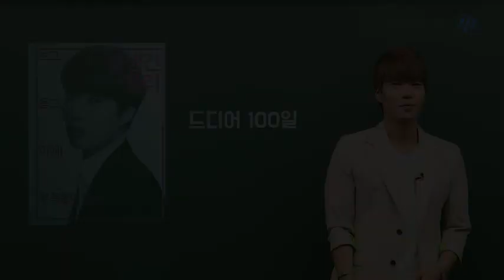[메가스터디] 윤리 김종익 쌤 - ★D-100★ 지금부터 해야 할 여섯가지 마음가짐과 행동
종익쌤이 알려주는 지금부터 해야 할 여섯 가지 마음가짐과 행동

☞첫 번째 100일이 아닌 10일이 남았다고 생각하고 긴장할 것!

☞두 번째 스터디 플래너를 단순화 시킬 것!

☞세 번째 10분이라도 중요하게 생각할 것!

☞네 번째 추석이라고 긴장 풀지 말 것!

☞다섯 번째 기본적인 욕구 무시하지 말 것!

☞마지막! 벽지에 시험지 붙이고 매일 확인하기!

100일은 긴 시간이 아닙니다.
자신에게 남은 시간은 단 10일이라 생각하고
최선을 다해서 준비하시길 바랍니다.

자세한 내용은 영상을 통해서 확인해 보세요~!